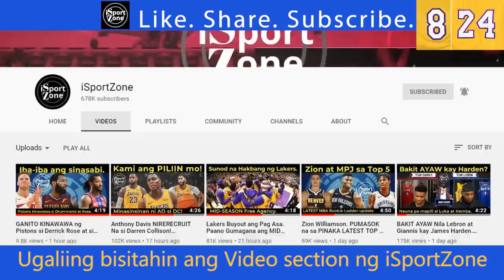Steph Klay & Dray at ang Dubs Life Kasama si Andrew Wiggins.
Silipin ang magiging bago na namang Golden State Warriors pag nabuo na ito kasama si Andrew Wiggins.